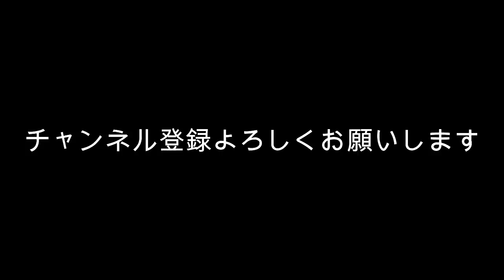佐藤健 「冷たい人」と批判飛ぶ？ 個人的に思ったこと